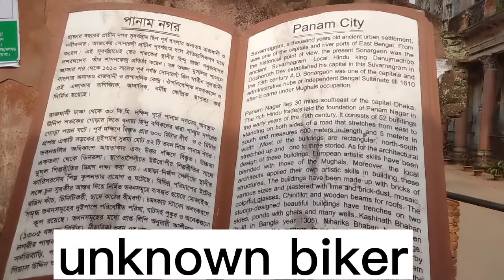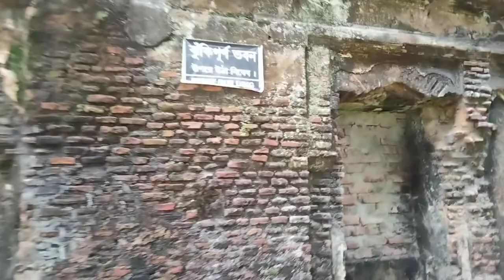Panam City Sonargaon Narayanganj#unknownbiker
Isha Khan was the first to establish Sonargaon in Bengal. Arpa was the name given to the most beautiful and rich city of gold. Tapa was the settlement of rich Hindu merchants. I am highlighting the history in today's video